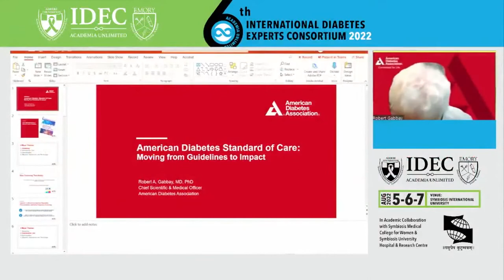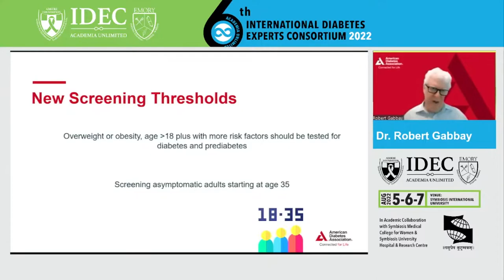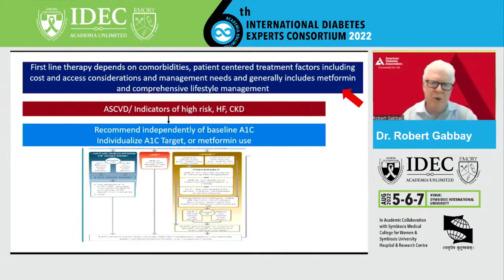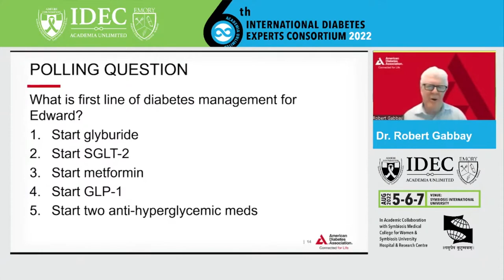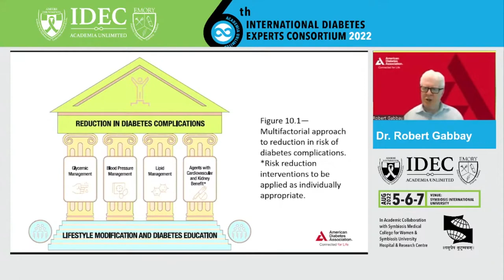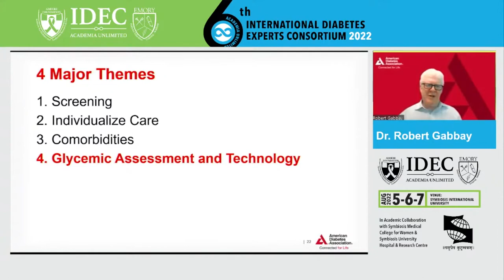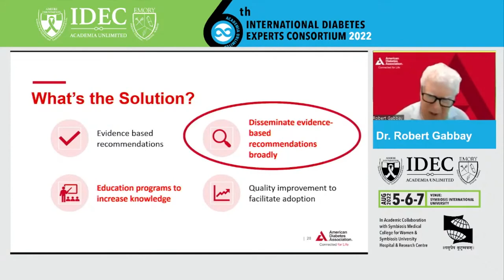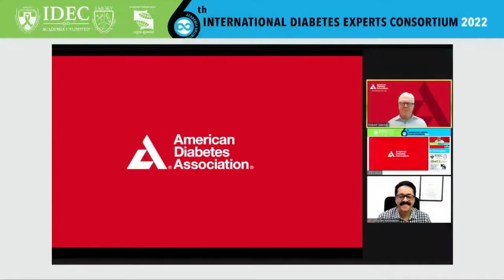Robert Gabbay: American Diabetes Association Standards Of Care- Moving From Guidelines To Impact.